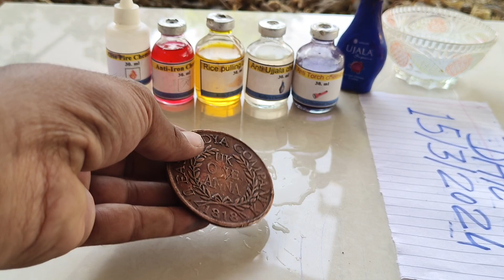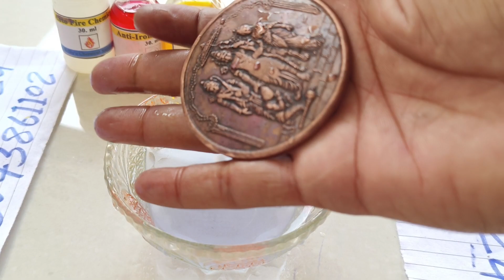Anti iron Chemical Coin available :- ☎️ 8073861102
Original Ram Lakshman Sita Hanuman Coin NTR Chemical Coin Anti iron Coin Chemical 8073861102

NTR chemical Coin meking available